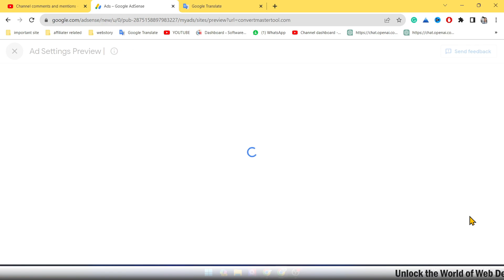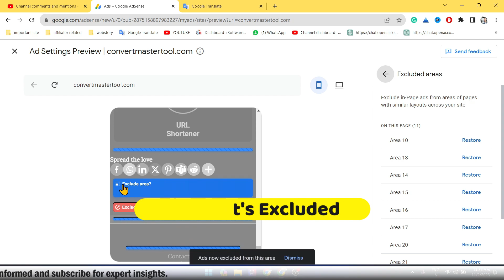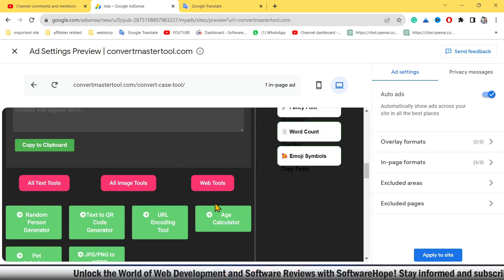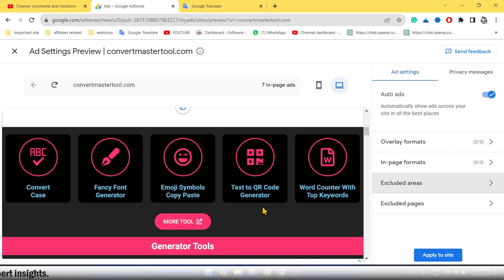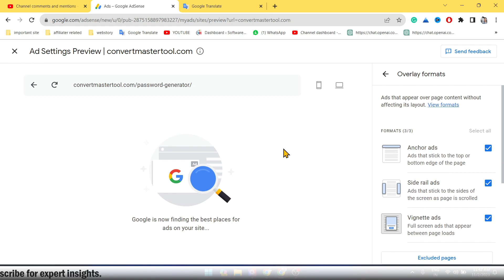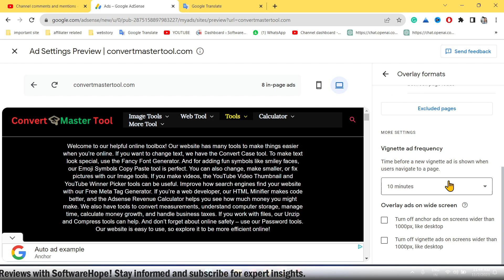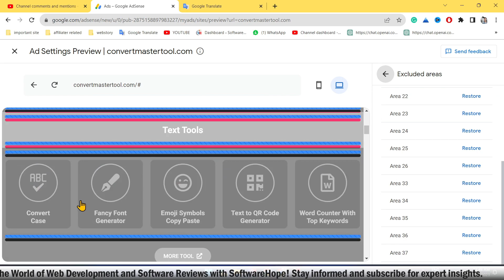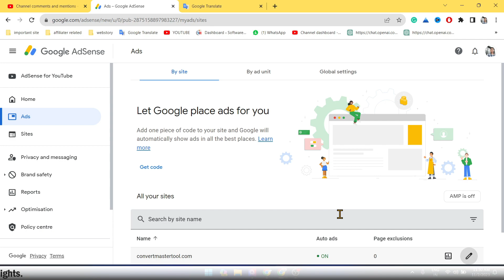How to manage adesnse ads setting and fix ads |Advanced Settings Of Google adsense auto ads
Is video mein hum aapko batayenge ki kaise aap AdSense ke ads ko manage karen aur ads ki advanced settings ko theek karen. Google AdSense auto ads ke advanced settings ko samajhna aur sahi karna kyon zaroori hai, iske bare mein aapko is video mein sab kuch milega. AdSense ads ko behtar tarike se control karna aur ad settings ko fix karna aapke online earning ko improve kar sakta hai. Toh dekhiye aur sikhiye AdSense ads ko effectively manage kaise kiya ja sakta hai